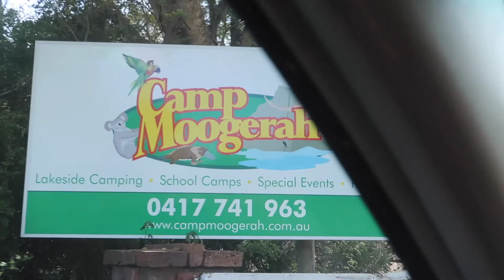NGINEP & NGAJAK BAYI DI TENGAH HUTAN AUSTRALIA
Ini perjalanan kami kamping di deket Lake Moogerah. Camping pertama bersama bayi di Australia